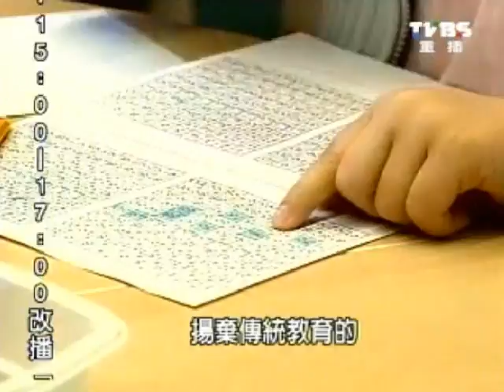2100週末開講 20110731 part 6/7